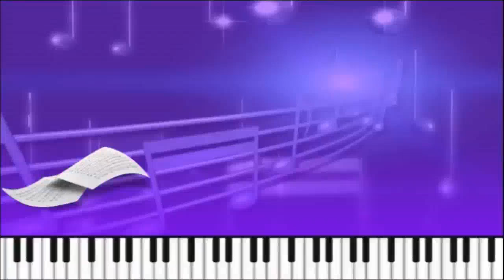Выпуск №147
Мои друзья поют для вас.